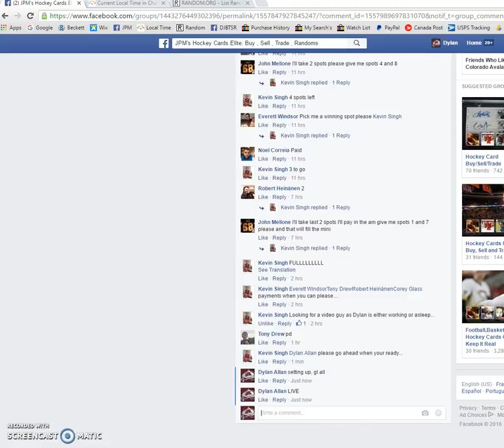Kevin's Mini #3 for Gretzky auto /3